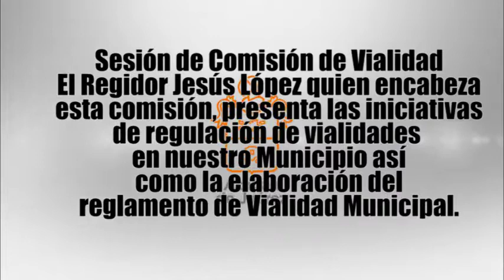COMISIÓN DE VIALIDAD 310119 REGLAMENTO VIAL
El 31 de enero se llevó a cabo la Sesión de Comisión de Vialidad, quien es precedida por el Regidor José de Jesús López González,  Edgar Aviña Mejía y el Síndico Municipal Cuitláhuac García Gómez.
En esta reunión se trataron los temas de estudios en la delegación de Bellavista y la calle Delicias de la cabecera municipal, con la finalidad de reordenar la circulación vial.
Así mismo se solicita la elaboración del reglamento vial municipal con apoyo de la Secretaria de Vialidad y Transito quienes estuvieron presente en esta sesión.